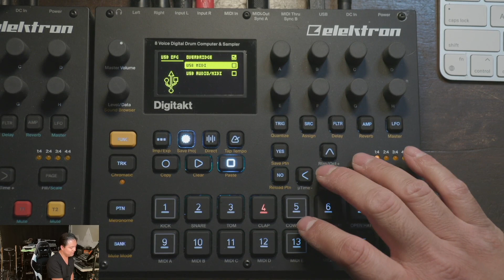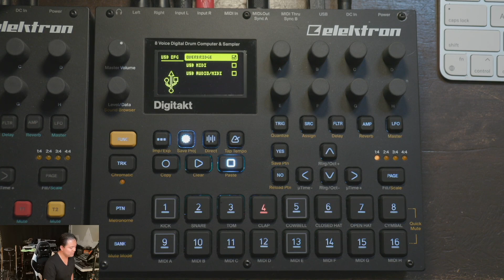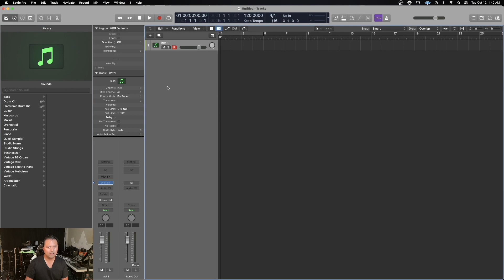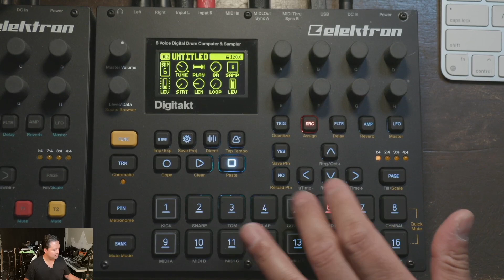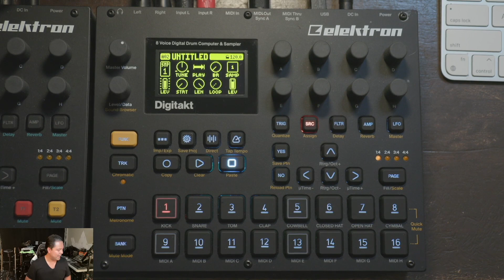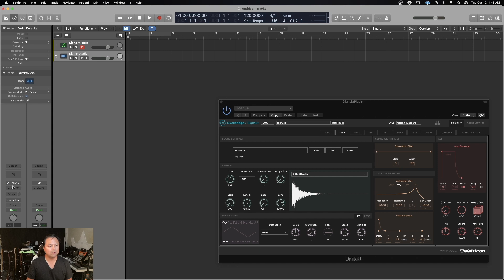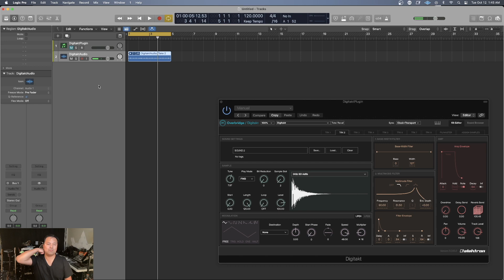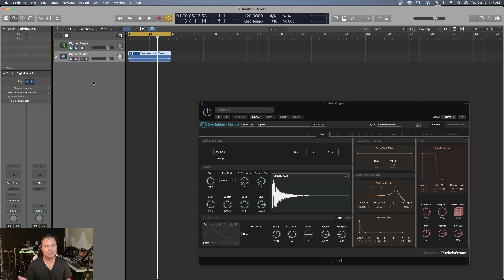How to Use Overbridge - Digitakt Tutorial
This video shows you specifically how to set up Overbridge featuring the Digitakt and Logic Pro X. The video assumes that you have already downloaded and installed Overbridge on your Mac. I show how to record a beat into Logic using JUST the Overbridge software and not hooking up the audio to an interface and recording it that way.

GoPro Hero 10 Black:

Analog Rytm:

Elgato Stream Deck:

Canon G50:

Rode GO Wireless:

Universal Audio Apollo x4:

RetiCam Tabletop Tripod:

NEW SINGLE '100 MILE WILDERNESS' STREAMING EVERYWHERE!